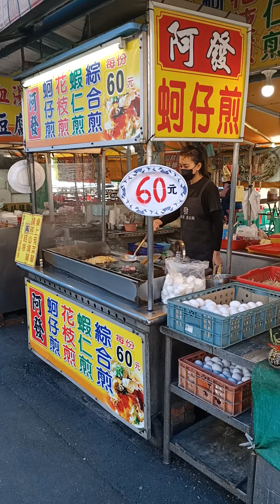超正眼睛超漂亮的老闆娘 偷看了一下 鏡頭興達港蚵仔煎